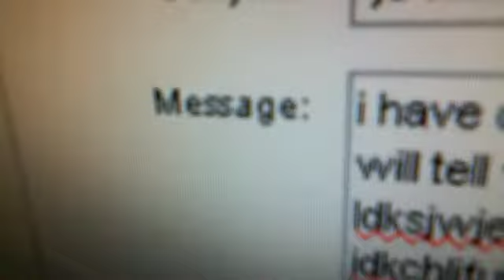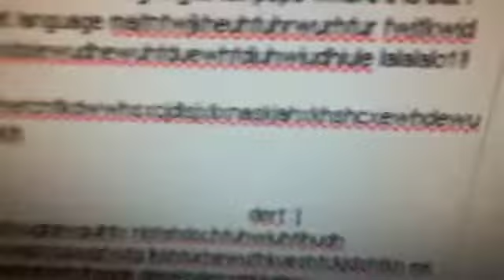Pops the movie part 10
ok this is getting VERY BORING WHY CAN'T POP'S JUST SAVE JO AND IT SHOULD BE SPELLED JOE NOT JO THIS IS A REPORT FROM THE NERD WHO LIVE'S IN YOUR CLOSET...pretend I didn't say that